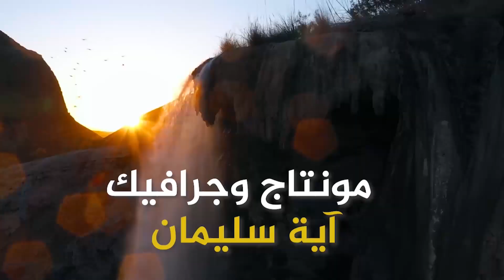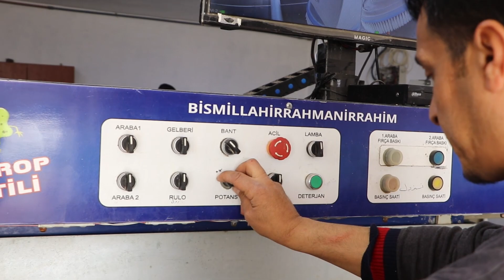خطوات أردنية - شركة الغسيل الذكي - شركة عدنان علي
قناة ارام TV
نحن مؤسسة أردنية تعمل على تصوير البرامج و كل ما له علاقة بالتصوير والاعلأم تأسسنا عام ٢٠١٩  ونسعى على تقديم كل ماهو جديد ومتطور في محاولة لاثراء المحتوى الاردني المرتبط بريادة الاعمال وعالم المشاريع الصغيرة أطلقت قناة ارام برنامج متخصص بعرض قصص نجاح اشهر المشروعات الريادية الناجحة تحت عنوان "خطوات أردنية" ويضم البرنامج عدة قطاعات القطاع الطبي،القطاع الهندسي، القطاع السياحي، قطاع الالبسة والمنسوجات، قطاع انتاج الغذاء، قطاع الاتصالات وتكنلوجيا المعلومات والانتخابات النيابية والبلدية واشهر قصص النجاح وعدة قطاعات مختلفة ويؤكد خبراء علم النفس بأن مشاهدة الانسان لقصص الناجحين وتجاربهم الحياتية يساهم بشكل كبير في بث الايجابية داخل الانسان وتحريضه على العمل بجد واجتهاد لتحقيق كافة الاهداف والاحلام التي يتمناها لهذا
سنسلط الضوء على مجموعة من الاشخاص والقصص المهمة التي تحفز الشباب على العمل والانجاز من خلال برنامج خطوات أردنية